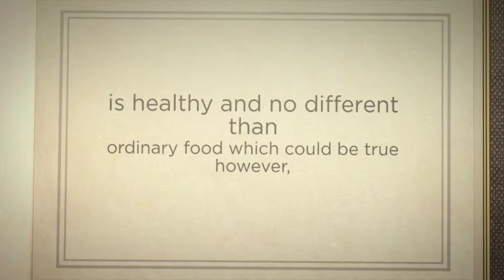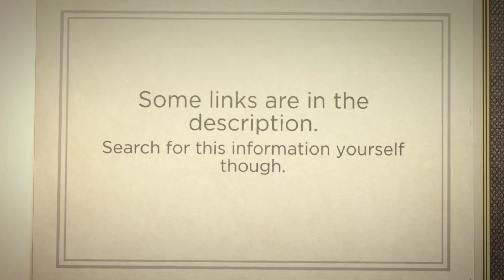Genetically Modified - GMO If It Is Healthy Why Won't They Label It